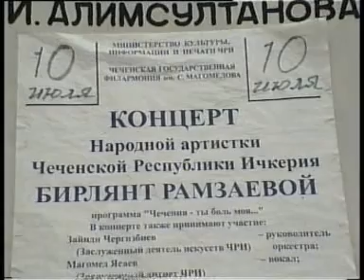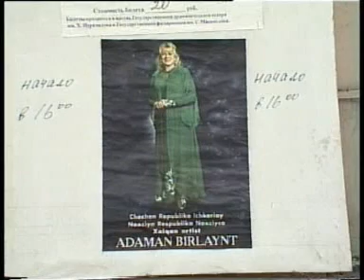Звезды Ичкерии (Сольный Концерт Рамзаевой) 1999 г.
Нохчий Пачалкх Филармони Оркестр )
Нохчий Пачалкх х1акъ волу жигархо: Зайнди Чергезбиев
Нохчий Пачалкч халкъ артист (Ведущая): Зура Радуева